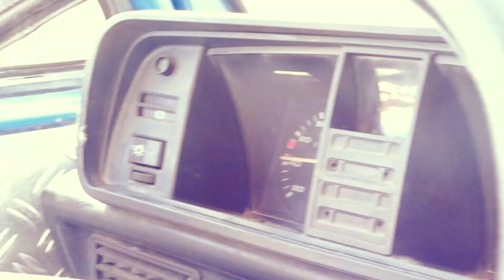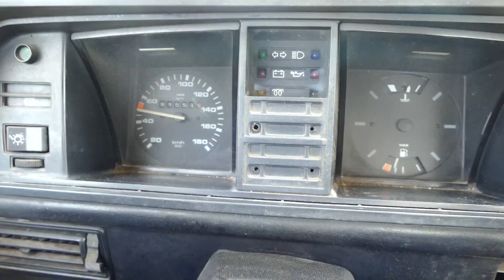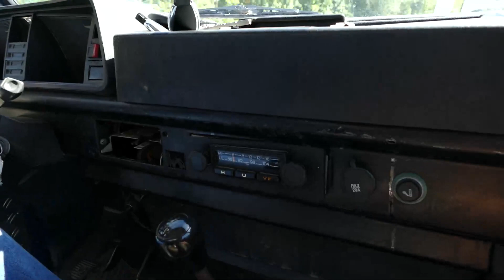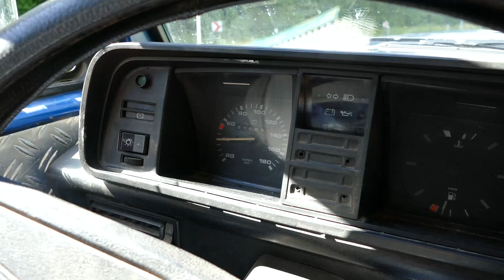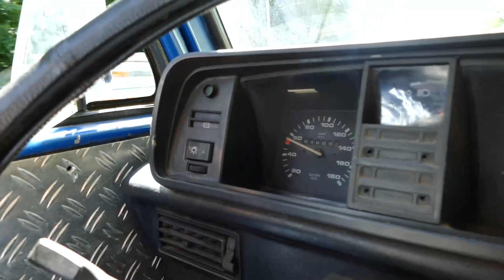PV Anlage Schnäppchenhaus Bauernhof Teil 4 I Die neue Wärmepumpe Panasonic Aquarea 7KW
Heute haben wir Dominik seine Solarzellen und Wechselrichter gekauft, des weiteren meine neue Wärmepumpe Panasonic Aquarea 7KW Luft Wasser, welche meinen Warmwasserbedarf mit 185 Litern decken soll und neben der schon verbauten 7KW Luft/Luft Wärmepumpe auch meinen Heizbedarf.

Es geht voran :-)